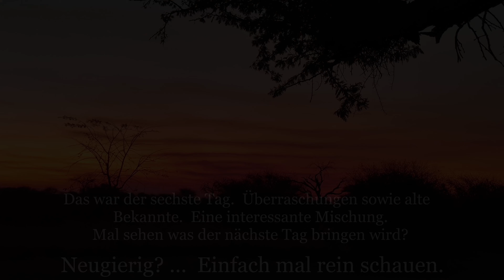MABABE SAFARI Tag Sechs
Botswana, Mababe Depression, Pirschfahrten, Wilde Tiere und Vögel